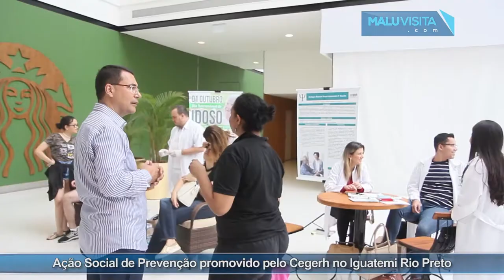Ação Social de Prevenção promovido pelo Cegerh no Iguatemi Rio Preto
Em comemoração ao Dia Internacional do Idoso o Cegerh - Centro de Atendimento Geriátrico organizou uma ação de prevenção e informação no Iguatemi Rio Preto. Acompanhe nossa reportagem.